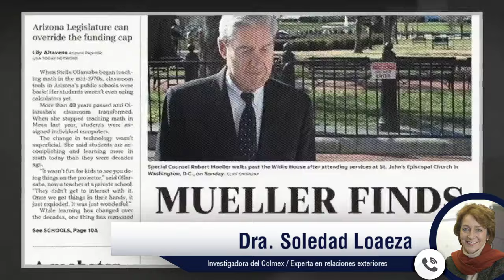México debería exigirle a Trump que en un año baje consumo de droga y frene paso de armas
Si el presidente de Estados Unidos, Donald Trump reclama a México que frene el narcotráfico en un año, AMLO debería exigirle que en ese mismo tiempo disminuya el consumo de drogas en su país y el paso de armas, indicó Soledad Loaeza.

La Investigadora del Colegio de México (Colmex) y experta en relaciones exteriores mencionó que López Obrador debe pensar muy bien las respuestas ante las amenazas de Trump, buscar la manera de protegerse y demostrarle hasta dónde puede llegar.

“AMLO solo confronta a los periodistas mexicanos y a los fifís, yo no entiendo al presidente, no confronta a los americanos ni al narcotráfico, no es momento de poner la otra mejilla, en el pasado los presidentes supieron cómo tratar a los americanos y los americanos sabían hasta dónde llegar con México, Donald Trump no sabe hasta donde llegar con nosotros”, mencionó.